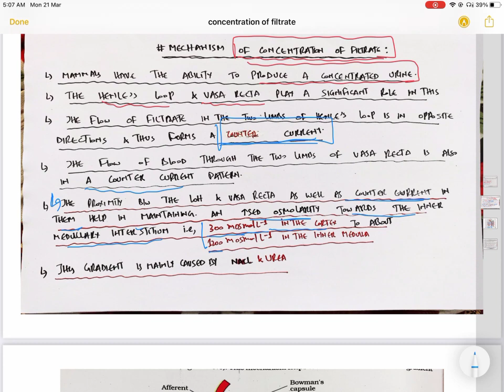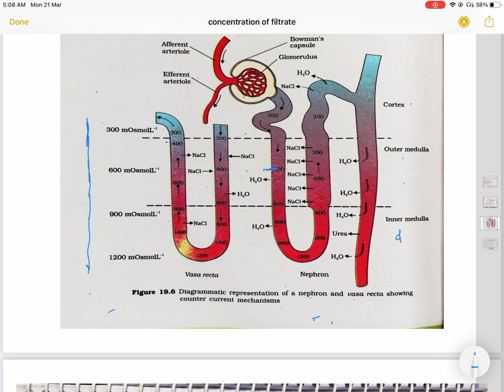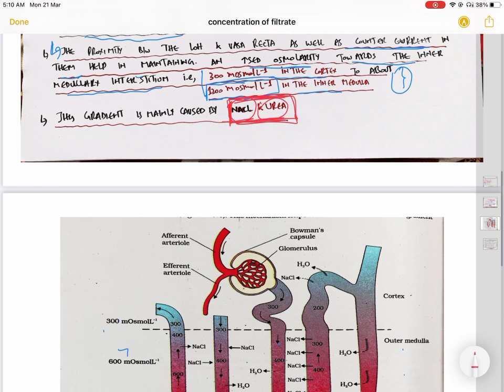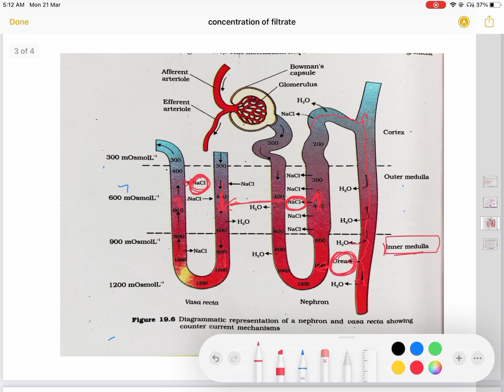EXCRETORY PRODUCTS&THEIR ELIMINATION( CONCENTRATION)NCERTDECODING🔥SHORTNOTES &FLOWCHARTS|11TH|NEET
Hi I am khan Basit Bilal,Medico at GMC jammu.I scored 695/720 in NEET 2020 with AIR 188 .

Stay motivated ❤️